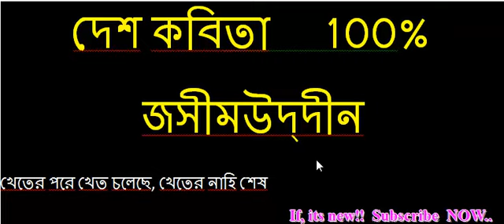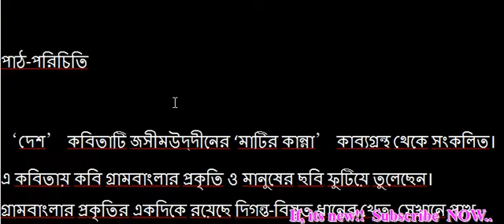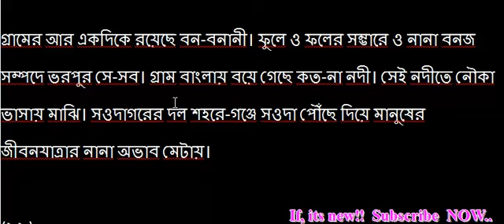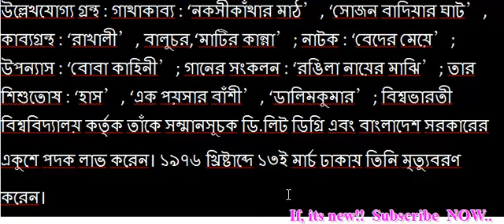দেশ কবিতা জসীমউদ্দীন nctb hsc job jsc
ALL EDUCATIONAL VIDEO WILL BE GET FROM HERE ...দেশ কবিতা  জসীমউদ্দীন   দেশ, কবিতা,  জসীমউদ্দীন